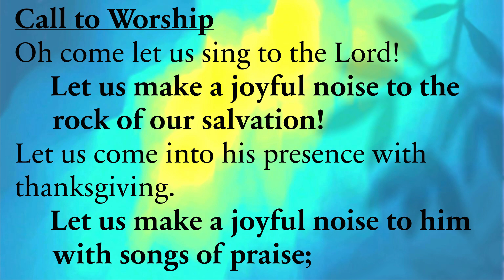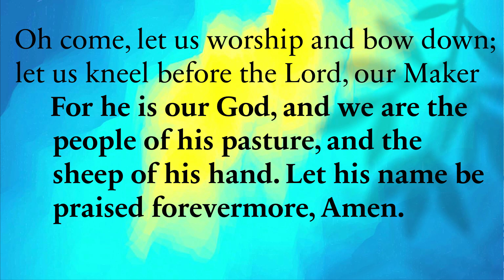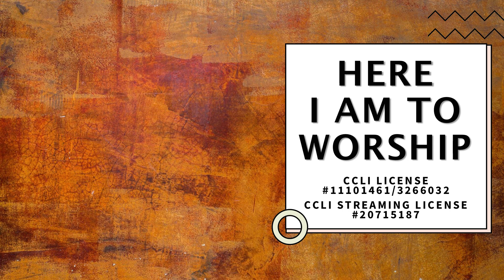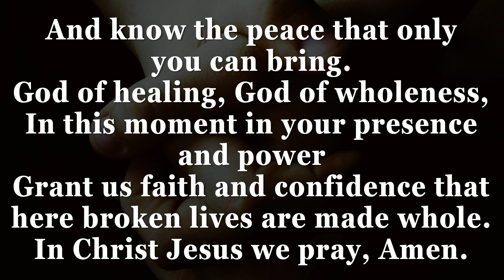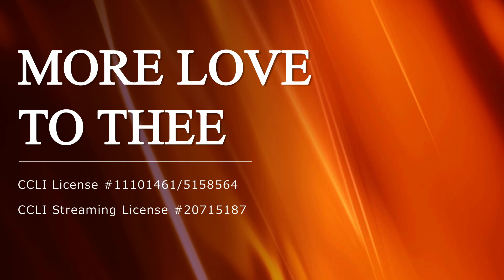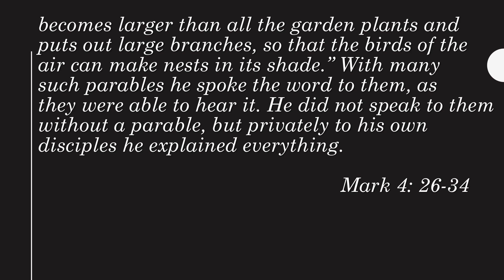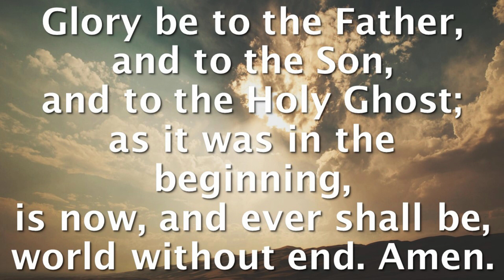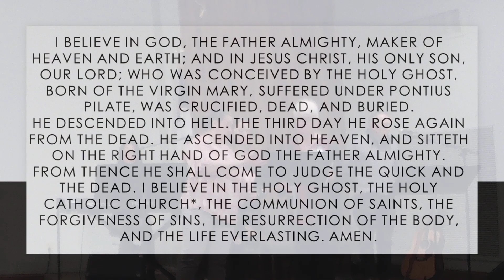The Good News of the Kingdom of God, February 14, 2021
The Good News Sermon Series, Sermon #2